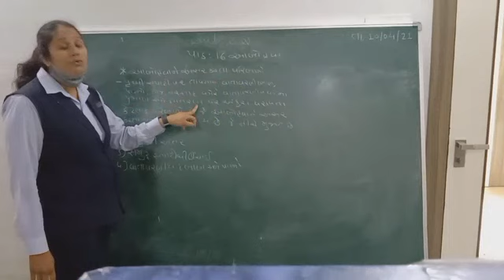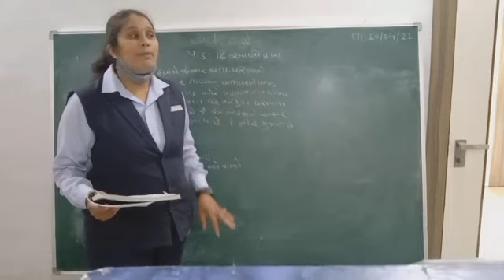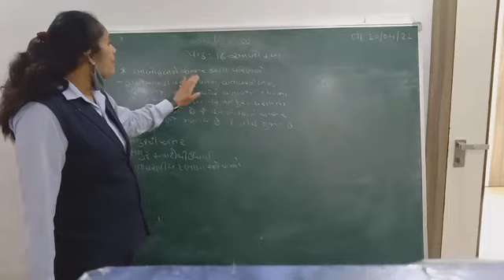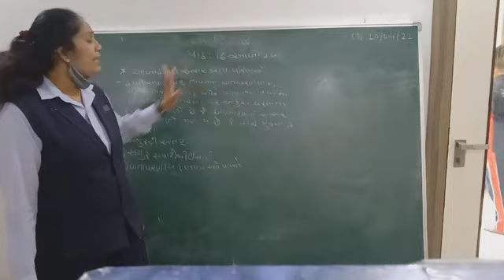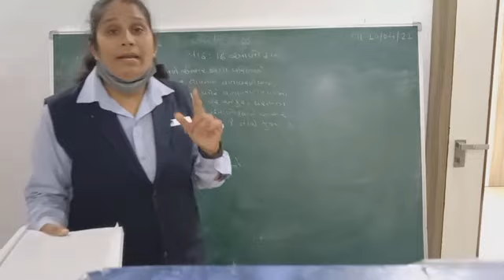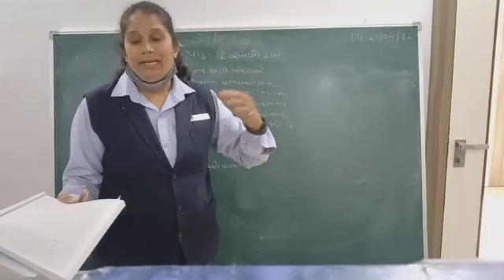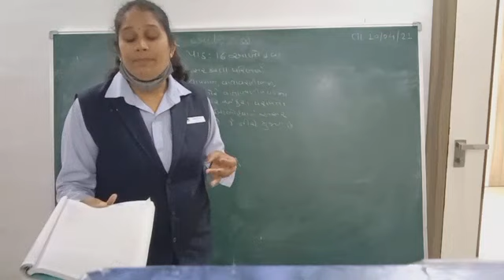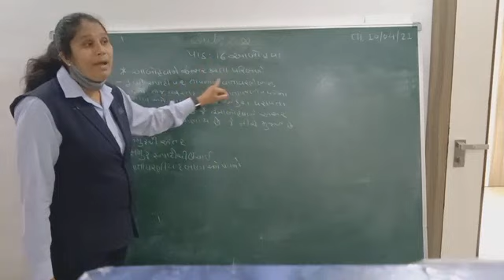STD 9 Social Science | Ch 16 આબોહવા | ભાગ 1